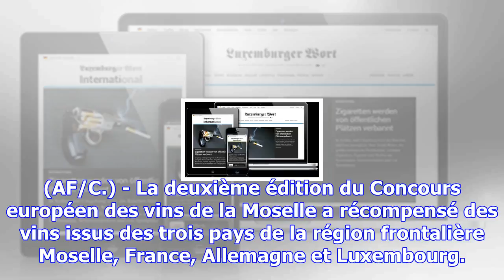Vins de moselle transfrontalière: les vins luxembourgeois favoris d'un concours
(AF/C.) - La deuxième édition du Concours européen des vins de la Moselle a récompensé des vins issu...